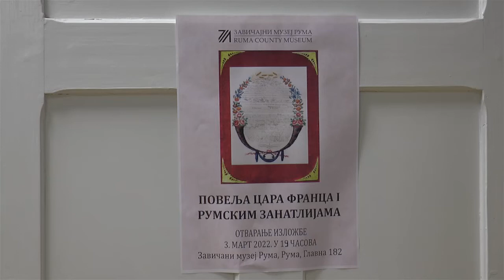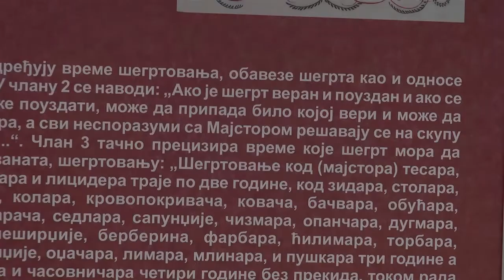Izlozba 04032022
PRILOG IZLOZBA
NASLOV: IZLOZBA U ZAVICAJNOM MUZEJU
NAJAVA: U Zavicajnom muzeju u Rumi sinoc je otvorena izlozba pod nazivomPovelja cara Franca Prvog rumskim zanatlijama autora Snezane Jankovic. Ovo je jedan od najvrednijih predmeta bogatog fonda Muzeja.
PRILOG VESNA
OFF1:  Sinoc je u Zavicajnom muzeju u RUmi otvorena izlozba na kojoj je prikazan istorijski izvor prvog reda, a to je Povelja Cara Franca Prvog rumskim zanatlijama, koja je izlozena u originalu, u digitalnom formatu, ali i na panoima. Povelja je uradjena u vidu luksuzne knjige, veoma lepo pisana i dekorisana, te predstavlja i primer kvalitetnog zanatsko umetnickog rada. Ovim dokumentom iz 1818. godine u Rumi je ustanovljen zanatlijski ceh, objasnjava autorka Snezana Jankovic.
SZNC Snezana Jankovic, autor izlozbe
OFF: Povelja predstavlja skup zanatskih pravila na osnovu kojih je funkcionisao zanatski ceh. Medju tadasnjim zanatlijama najvise je bilo curcija, licidera, casovnicara, tesara, zidara, torbara i zapravo povelja prikazuje da je Ruma u tom periodu bila jedna od razvijenih i velikih zanatskih centara, istakla je predsednica Opstine Ruma Aleksandra Ciric koja je ujedno i otvorila izlozbu.
SYNC Aleksandra Ciric, predsednica Opstine Ruma
OFF 3: Povelja je pisana na latinskom jeziku, sastoji se od 16 pergament listova. Zahvaljujuci podrsci Ministarstva kulture tokom prosle godine obavljen je proces poptune konzervacije, dok je katalog izlozbe finansirala lokalna samouprava. Izloba ce biti otvorena za posetioce naredih mesec dana.
KAJRON U ZAVIČAJNOM MUZEJU U RUMI OTVORENA IZLOŽBA “POVELJA CARA FRANCA PRVOG RUMSKIM ZANATLIJAMA”